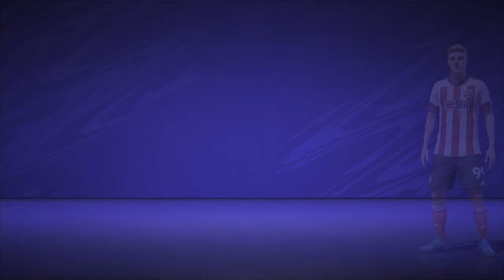Fifa 21 Manager career mode ep 1